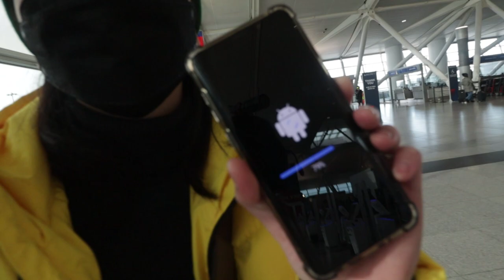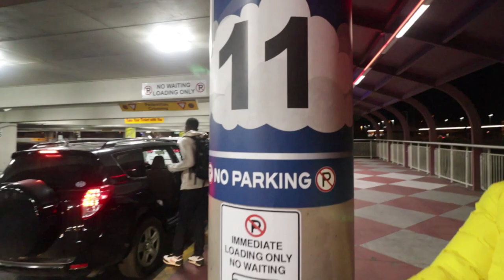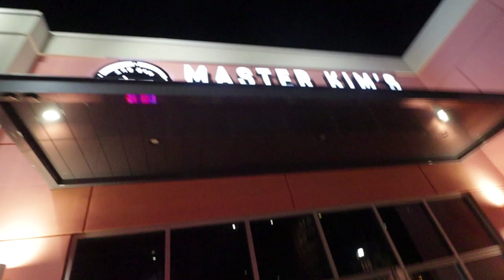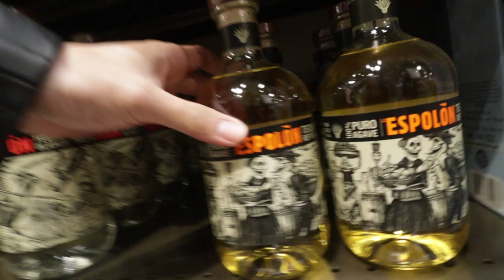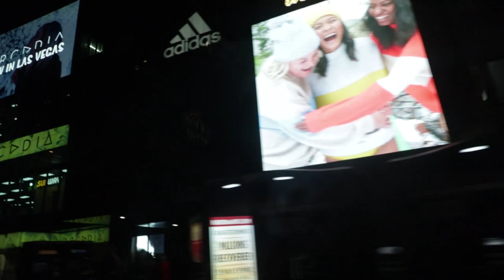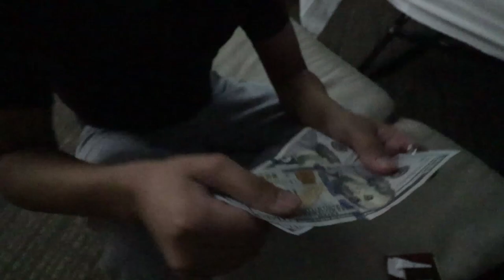FIRST TIME MEETING MY DISCORD FRIENDS IN VEGAS